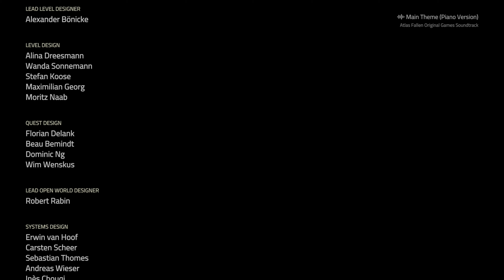Atlas Fallen[6] END: สงครามปราบเทพ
แฟนเพส
โอนตรง
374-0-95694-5 ธ.กรุงเทพ ชื่อบัญชี ภัทรจุฬานนท์